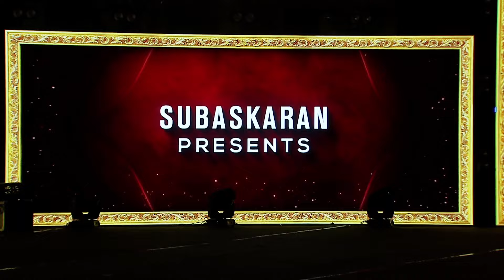Chandra Mukhi 2 event | Suma funny chat | Kangana ranaut | Raghava Lawrence | Telugu Dhamaka